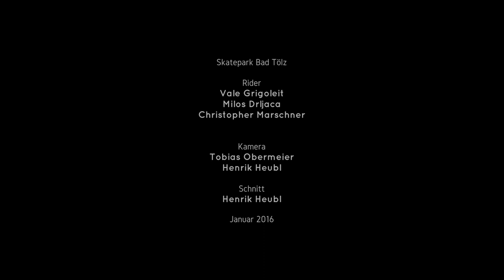Skatesession Bad Tölz | Januar 2016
Kurz zwischen Schule und Sonnenuntergang, den schneefreien Park geshreddet.

Rider: Vale Grigoleit, Milos Drljaca, Chris Marschner

Kamera & Schnitt by Henrik Heubl

Geschnitten mit MAGIX Video Deluxe 2016 Plus, vielen Dank für die Unterstützung an MAGIX!